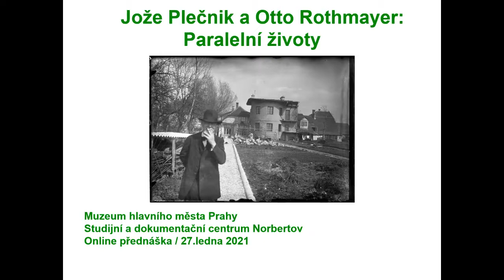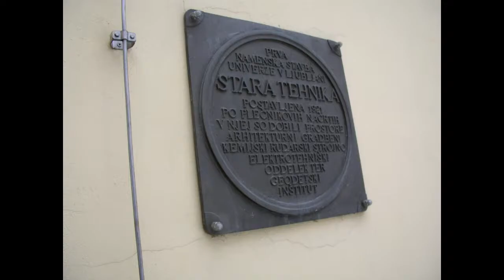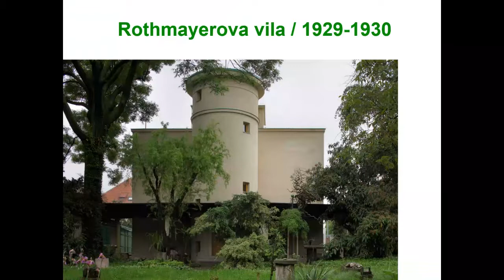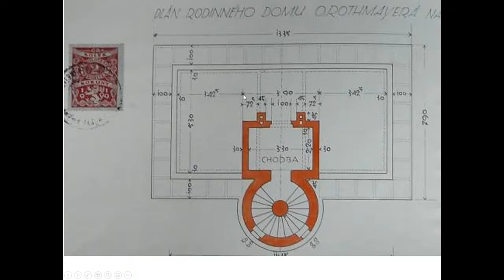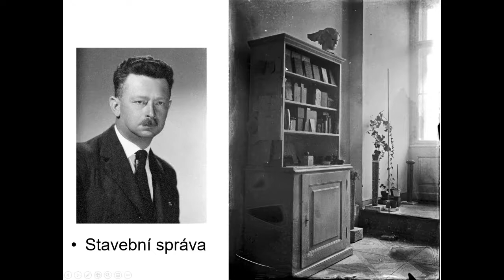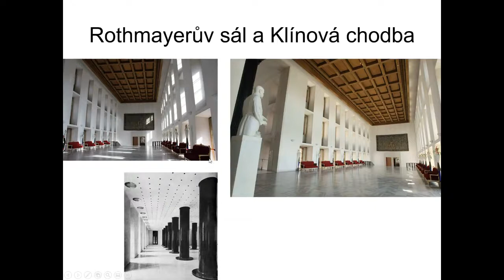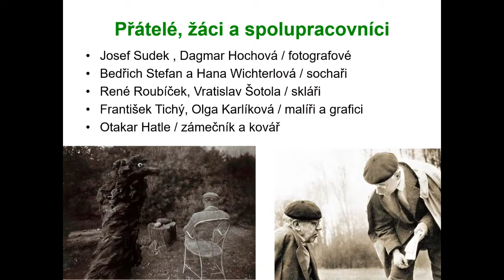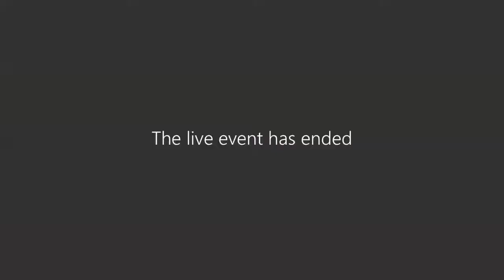Jože Plečnik a Otto Rothmayer: Paralelní životy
Záznam přednášky Studijního a dokumentačního centra Norbertov ze 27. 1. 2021. Přednášející: Ing. arch. Petr Krajči

Slovinský architekt Jože Plečnik je v našich zemích znám především jako hlavní architekt meziválečných úprav Pražského hradu a autor kostela Nejsvětějšího Srdce Páně na pražských Vinohradech. V jeho stínu - zatím poněkud nezaslouženě - zůstává architekt Otto Rothmayer, Plečnikův žák na pražské Uměleckoprůmyslové škole, a celoživotní přítel. Jejich životy jsou svázány nejen prací na Hradě, kdy mistr a pokorný tovaryš společně vnesli do unikátního architektonického celku Hradu, prosyceného českou historií, lehkost středomořské architektury. Rothmayerův tvůrčí potenciál se po Plečnikově odchodu do rodné Lublaně rozvinul nejen při jeho další práci na Hradě, ale také v pozdějších Rothmayerových návrzích výstav, muzejních expozic a nábytku. Přátelství obou přetrvalo přes těžkou válečnou i poválečnou dobu. Oba měli totiž velmi podobné představy o tom, co je správné a morální – v životě i v architektuře.